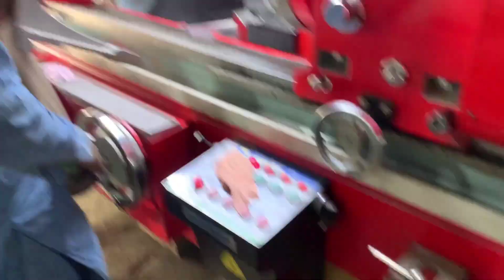Inside the Workshop Amazing Process of Crankshaft Machining and Refurbishing